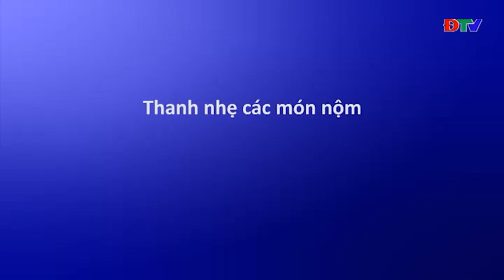Chế biến Món nộm măng giềng